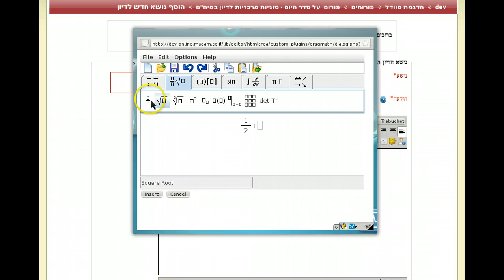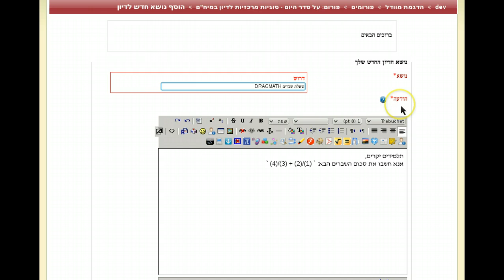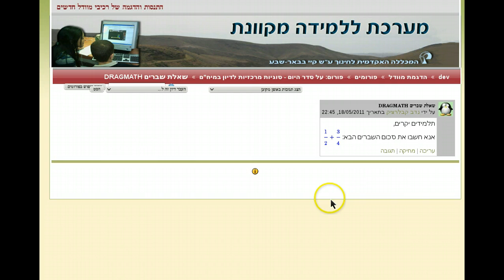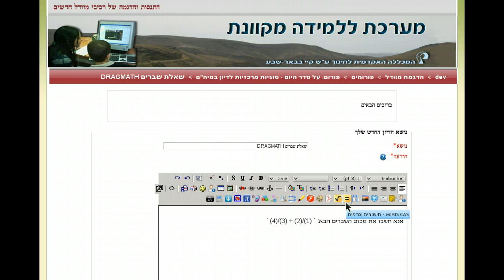כתיבה מתמטית בעורך המובנה של מערכת מוודל DRAGMATH